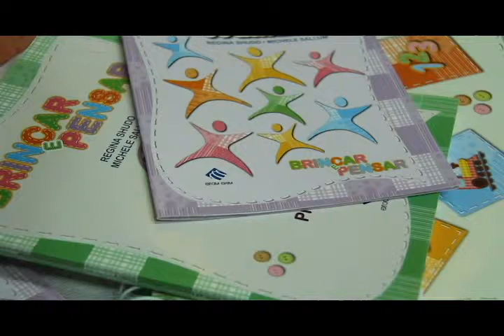ENTREGA DE LIVROS PEDAGÓGICOS AOS PROFESSORES DA REDE MUNICIPAL